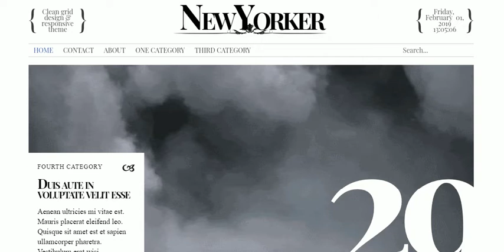New Yorker Magazine Theme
The NewYorker theme features a stylish fluid three columns layout with a magazine style, one of the first magazine style themes for news powered sites.